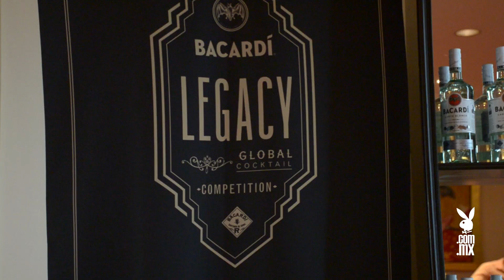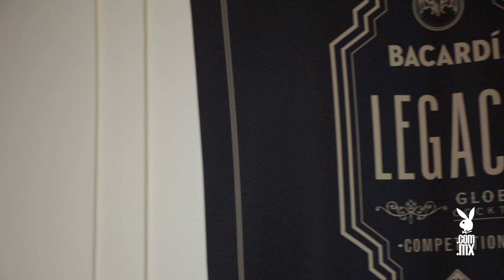"UNIÓN" EL COCTEL QUE BUSCARÁ EL LEGADO DEL MUNDO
Platicamos con nuestro amigo Jorge Landeros, creador de "Unión", el coctel participante que representará a México en el Bacardi Legacy Global Competition 2017 en Berlín Alemania.